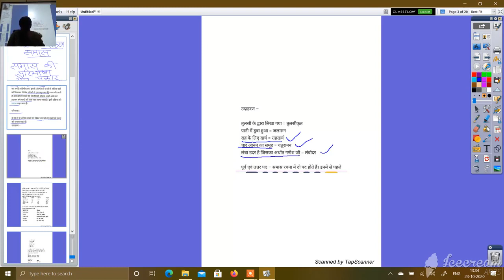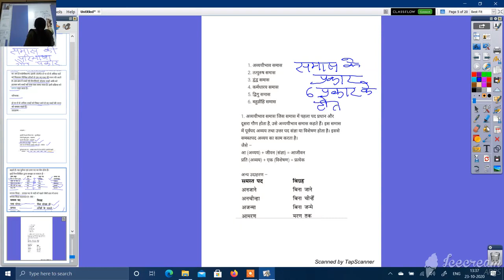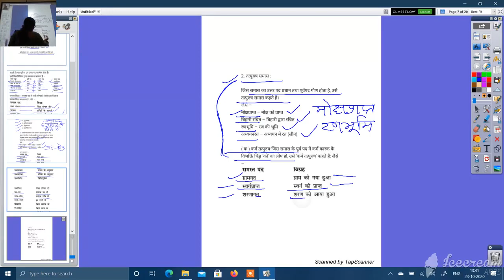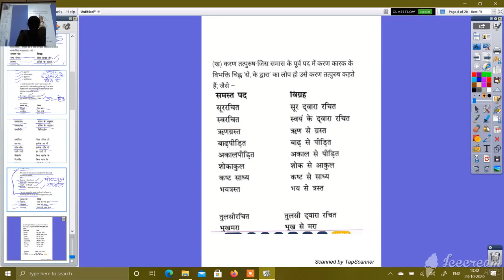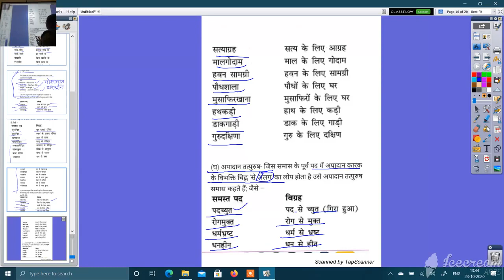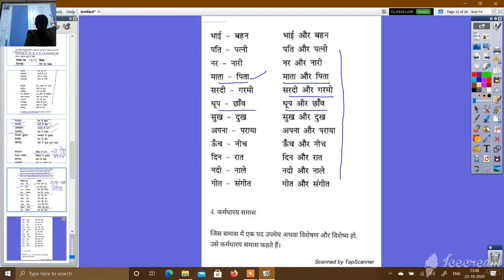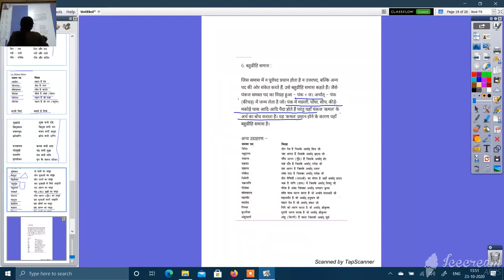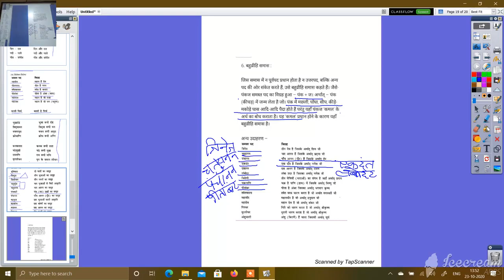कक्षा ९ वी हिंदी व्याकरण समास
श्रीमती किराम हलवा